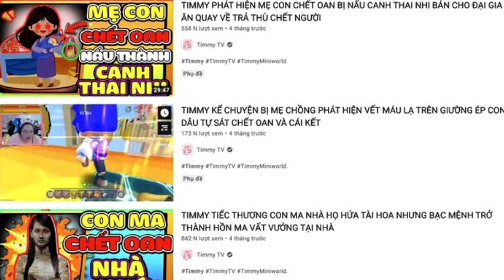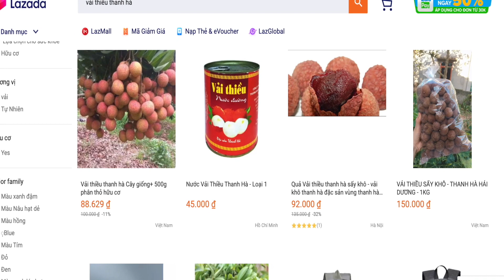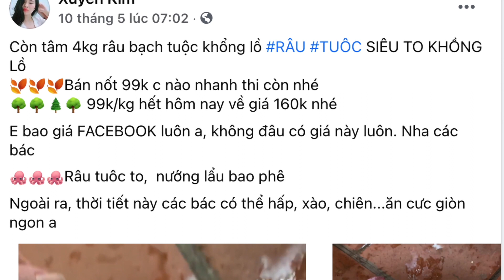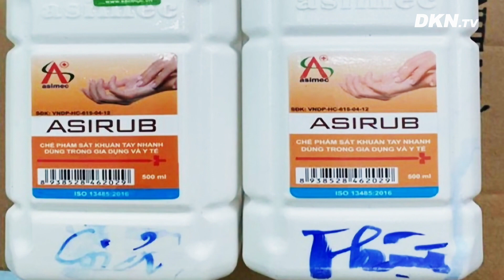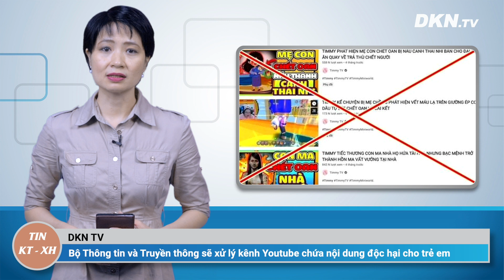Tin kinh tế 21/5: Râu bạch tuộc Nhật Bản giá siêu rẻ bán đầy chợ mạng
- Bloomberg: Việt Nam 'bùng nổ' trong lĩnh vực năng lượng Mặt Trời
- Nhập khẩu từ Trung Quốc đạt gần 34 tỷ USD: Có gì bất thường?
- Giá thép tăng có thể đẩy giá nhà lên cao
- Sài Gòn: Giá trái cây Thái tăng gấp đôi
- Nông sản “rủ nhau” lên sàn mùa dịch
- Râu bạch tuộc Nhật Bản giá siêu rẻ được bán đầy chợ mạng
- Hà Nội: Phát hiện lô nước sát khuẩn tay được làm giả tinh vi, nhìn bằng mắt thường rất khó phân biệt
- Sài Gòn: Phát hiện hàng ngàn sản phẩm mỹ phẩm không rõ nguồn gốc
- Bộ Thông tin và Truyền thông sẽ xử lý nghiêm khắc kênh Youtube chứa nội dung độc hại cho trẻ em
- Khánh Hòa: Xuất hiện giống bầu lạ, mỗi trái nặng tới 10kg giá tiền triệu